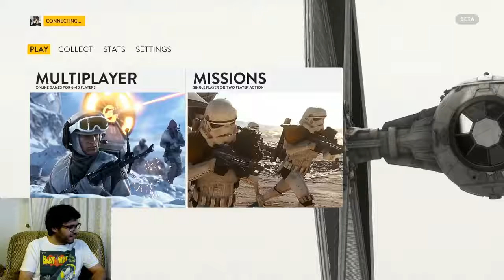Star Wars: Battlefront [BETA]